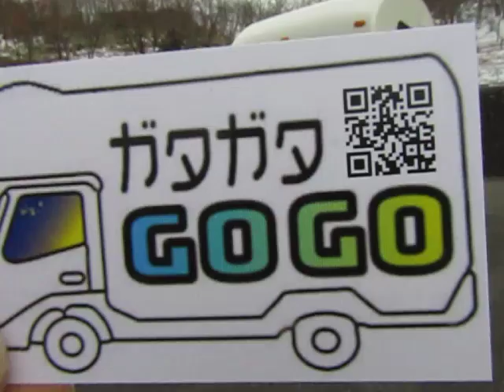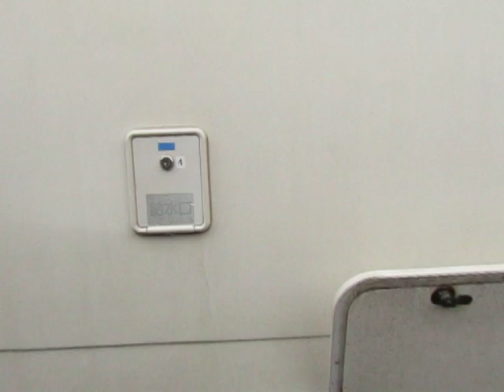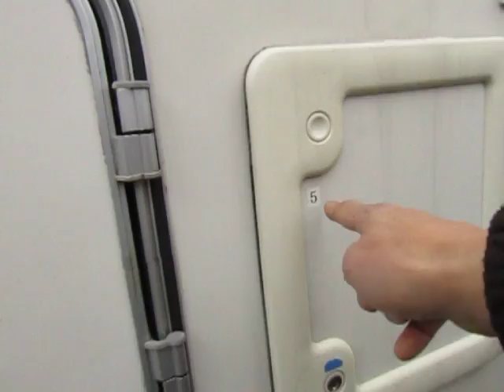実車とプラモを見比べよう 番外編 キャンピングカーを見せてもらおう その１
今回は番外編として、ガタガタGOGOのお二人のお住まいでもある←、キャンピングカーを取材させていただきました!!